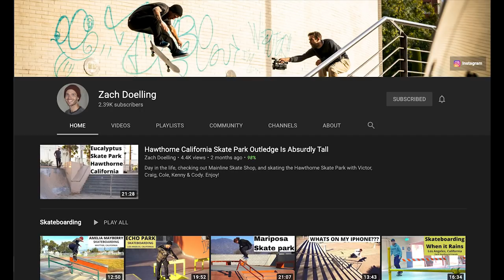ZACH DOELLING KILLS VENICE PARK !!! - NKA VIDS -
Today were skating with Zach Doelling at the most famous skate park in the world Venice Skatepark

I've been filming skateboarding since 1995. On NKA Vids Skating you’ll find some of the best up and coming skateboarders in 2018 showcasing different skateboard tricks, compilations, and behind the scenes look these skaters lives. We cover board setups, awesome stairs, ramps and rails and more every day.